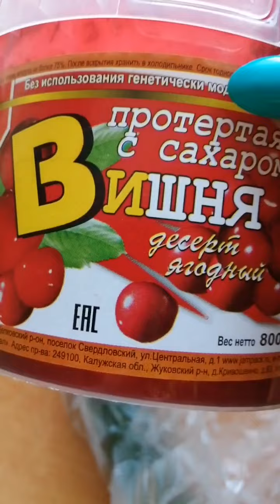ВЛОГ! Доброе утро. пошла маг. распоковка чееек 01.03.2022 Жилетово